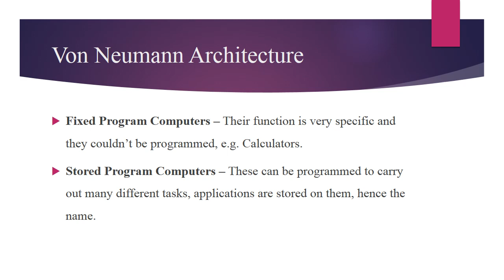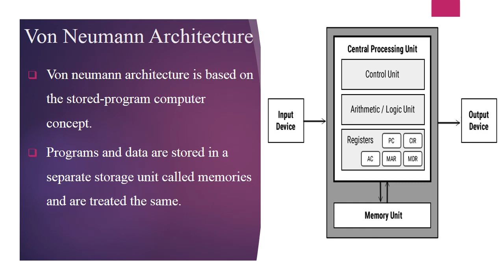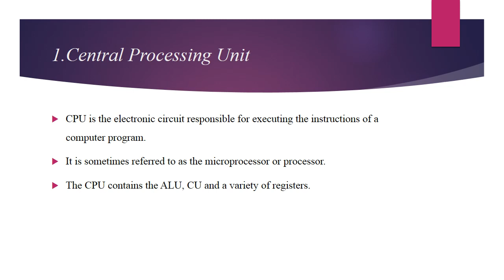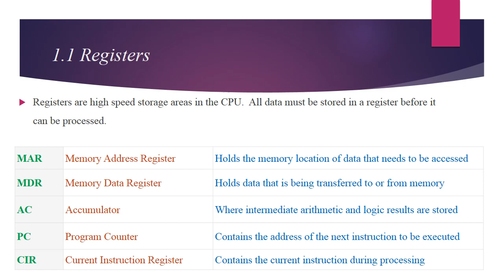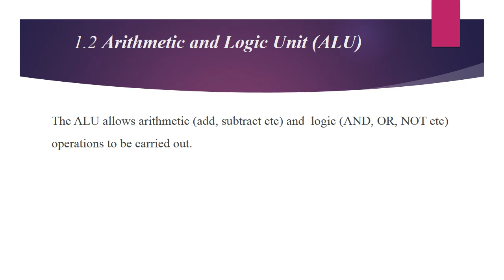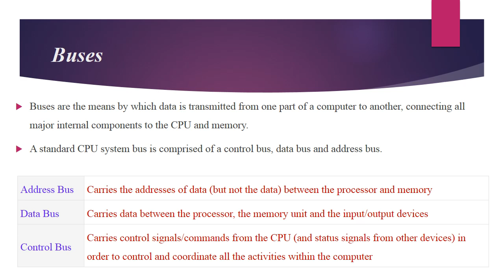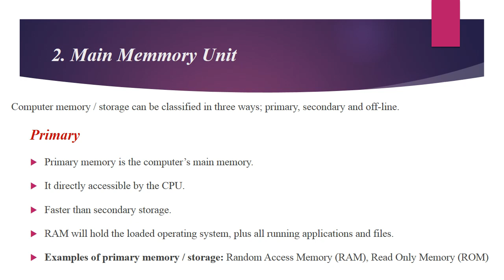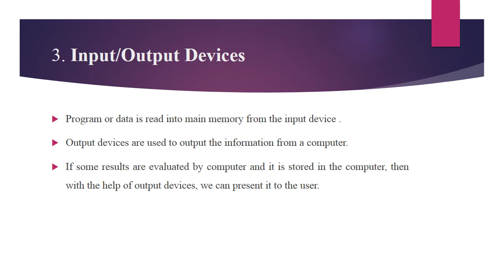Von Neumann Architecture